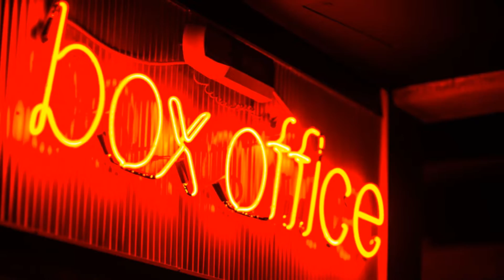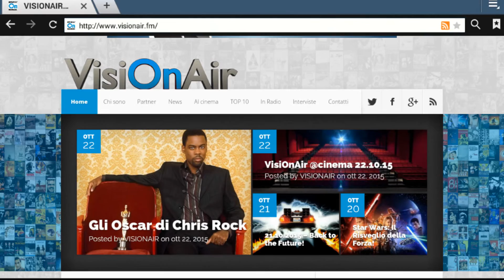Top10 26.10.15: Io Che Amo Solo Te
Benvenuti ad un nuovo appuntamento con il cinema visto da VisiOnAir… e, in particolare, con la classifica dei film più visti lo scorso week end.
Iniziamo dal decimo e ultimo posto con "Sopravvissuto - The Martian",di Ridley Scott, che perde cinque posizioni in un colpo solo ma, dopo quattro settimane, in cassa ancora 388.998 euro.
Nona posizione per "Lo Stagista Inaspettato", con Anne Hathaway e Robert De Niro, che scende di tre scalini ma rimane in classifica grazie ad un incasso di 553.041euro.
Saliamo all'ottavo posto dove troviamo la prima novità: "The Walk" di Robert Zemeckis. Il film, che vede Joseph Gordon-Levitt indossare i panni del funambolo Philippe Petit, strappa biglietti per 568.840 euro.
Sul settimo gradino troviamo "Inside Out" che tiene duro e rimane nella top 10 dopo ben sei settimane nei cinema italiani e incassa altri 579.900 euro portando gli incassi totali a 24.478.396 euro per il film d'animazione.
Sesto posto per "Maze Runner: La Fuga" che incassa 621.291 euro ma perde tre posizioni e scende dal podio dei film più visti.
Sul quinto gradino troviamo "Game Therapy": la seconda novità di questa classifica che vede riuniti sul grande schermo gli youtuber più seguiti dai ragazzi in rete. Il film incassa  740.647 euro, mentre al quarto posto troviamo (fresco di uscita) "Crimson Peak" di Guillermo Del Toro. L'horror con Mia Wasikowska e Tom Hiddleston incassa 761.069 euro… ma ora è arrivato il momento di scoprire chi sale sul podio dei film più visti nel week end appena passato.
Al terzo posto troviamo l'italiano "Suburra", che scende di un gradino ma incassa 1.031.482 euro. Medaglia d'argento per l'ex numero uno "Hotel Transylvania 2" che vende biglietti per 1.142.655 euro, mentre la corona del re del botteghino questa settimana va ad una novità: "Io Che Amo Solo Te". Il film con Riccardo Scamarcio e Laura Chiatti, tratto dal libro di Luca Bianchini incassa 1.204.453 euro.
Per il momento è tutto da Laura Buffa… vi aspetto con le notizie e le curiosità dal grande schermo sul sito A presto e… Buon cinema a tutti!